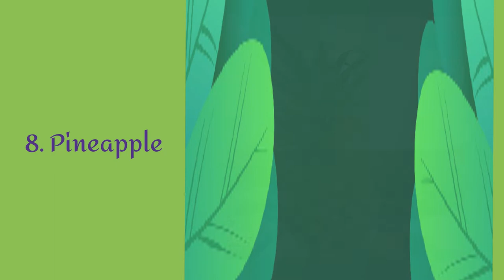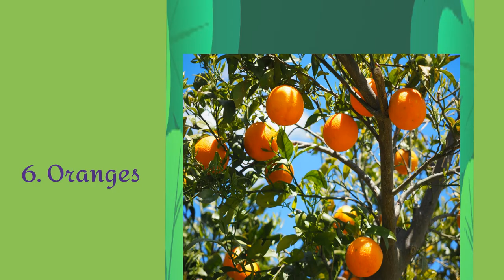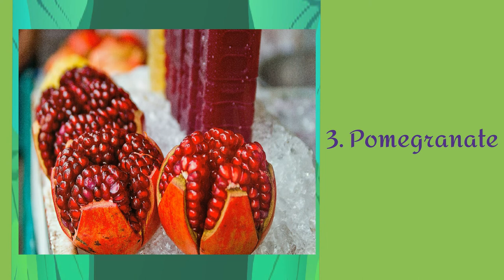Top 10 Fruits | world famous fruits | Most popular fruits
Top 10 fruits
Top 10 fruits in world
Top 10 fruits name
top 10 fruits by popularity.